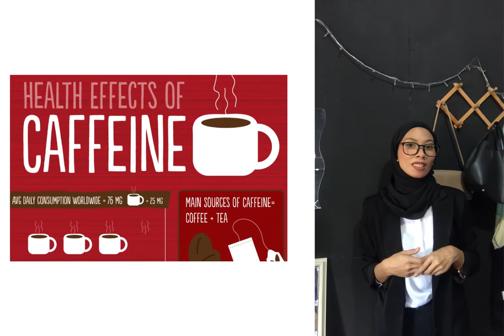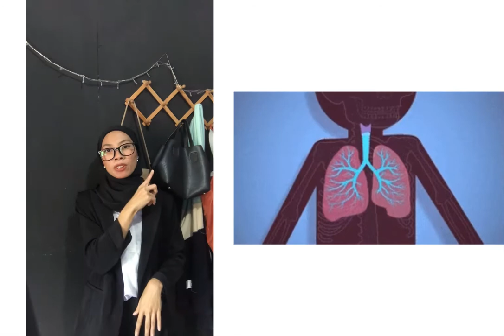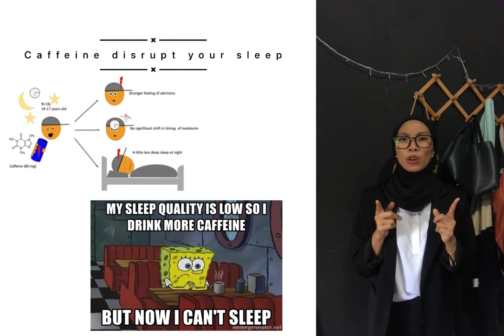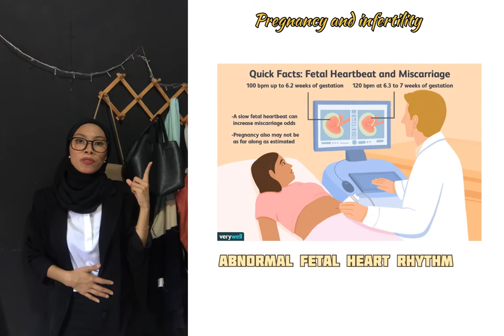HEALTH EFFECT OF CAFFEINE